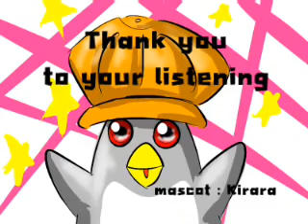Just fine - น้องนท เดอะสตาร์ [Cover]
อาจจะเสียงเบา ร้องไม่ชัด แต่ชอบมากค่ะเพลงนี้
บลูเป็นคนร้อง พี่ชายบลูคอรัสแล้วก็เล่นกีต้าร์ค่ะ ^^

ผิดพลาดอะไรขออภัยนะคะ หวังว่าผู้ฟังจะชอบกันนะคะ

ขอบคุณที่รับชมรับฟังค่า